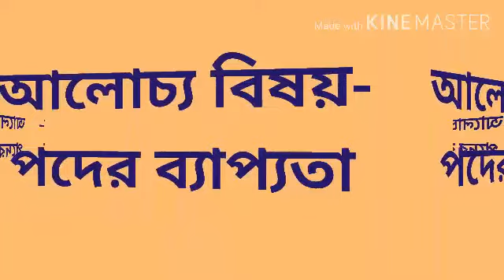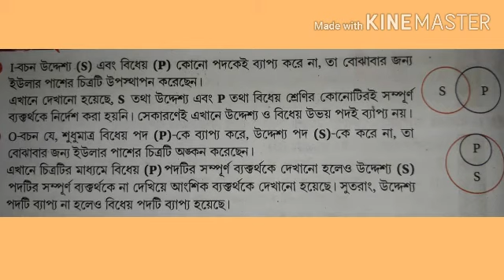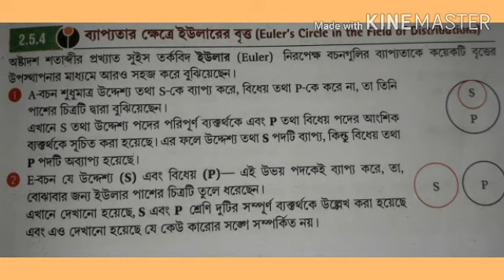XII, দর্শন, পদের ব‍্যাপ‍্যতা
Somesh Sir